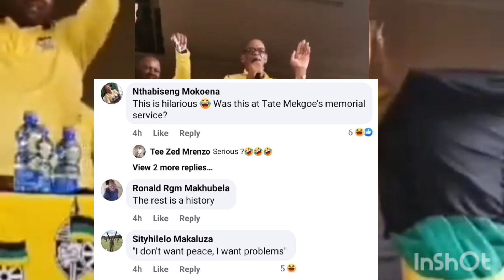Shocker | Ace Magashule changes tune and it's embarrassing to watch | Shocking turn of events